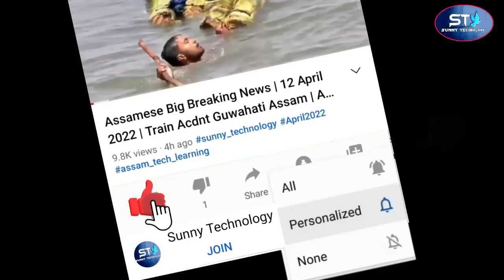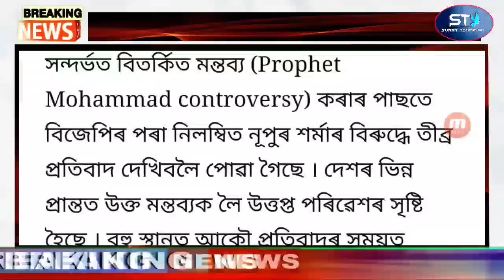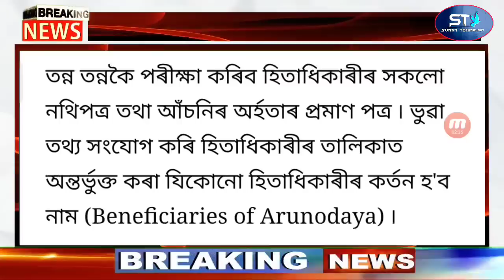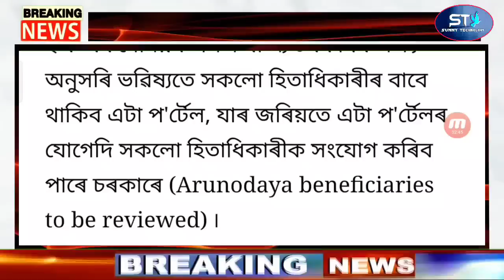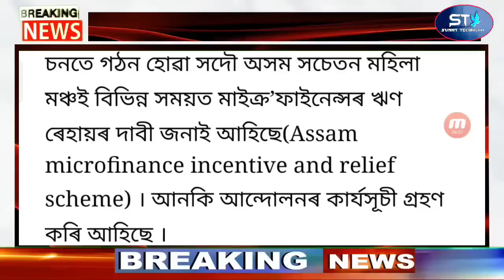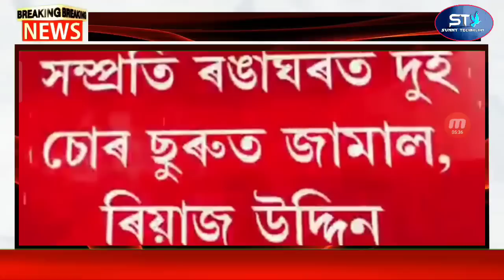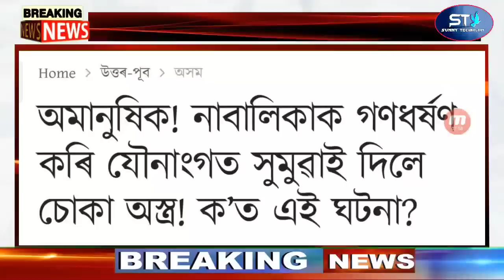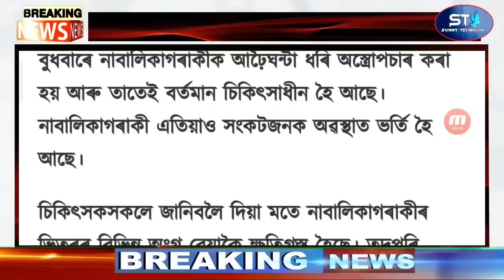Assamese News Today | Nupur Sharma Police Arrested Send To Jail | Assamese Latest News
Cover Topics:-
1. assamese news
2. assam news
3. news in assam
4. assam news live
5. news live assam
6. assam live news
7. live news assam
8. assam
9. news18 assam live
10. assam madrassa news
11. news18 assam ne live
12. assam news live today
13. assam cm
14. assam assembly
15. news18 assam north east
16. Big Breaking Assamese News
17. Sunny Technology Assamese News
18. caa protest assam
19. assam cow smuggling
20. assam protest today
21. news18 assam northeast live